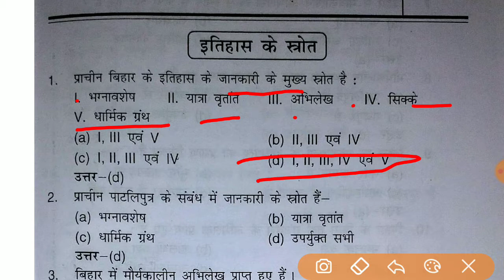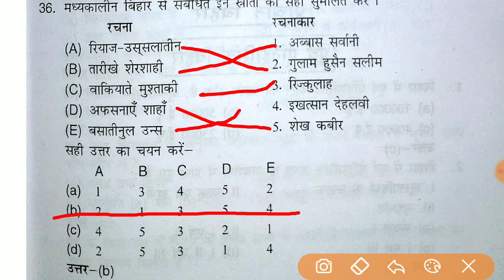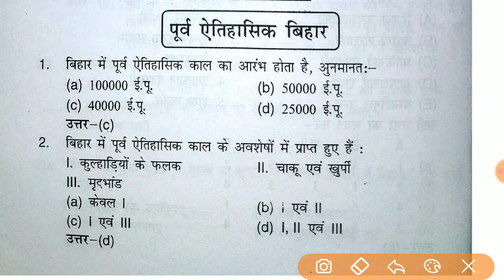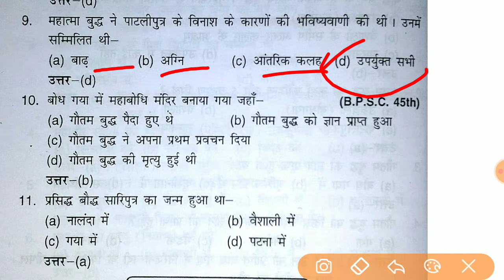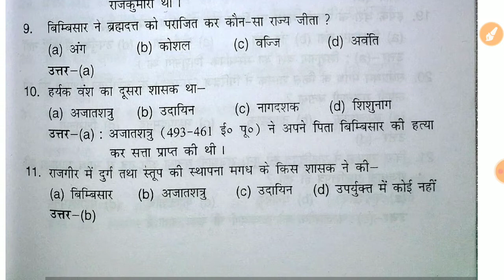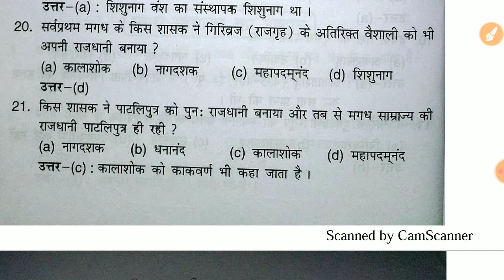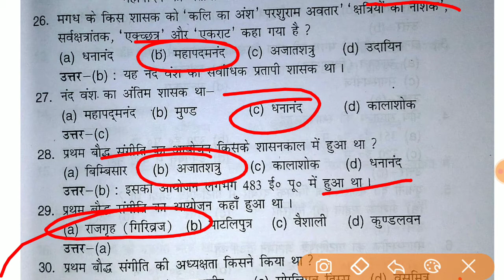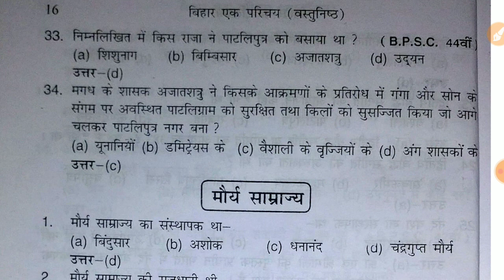BPSCबिहार सेशल वीडियो Imtiyaz ahmad bihar special BPSC pre bihar si esi bihar police 66th pre mcq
टेलीग्राम लिंक

ncert sar sangrah mahesh kumar barnwal cosmos one liner ,सीरीज 15
66th BPSC NTPC UPSC BIHAR SI ESI